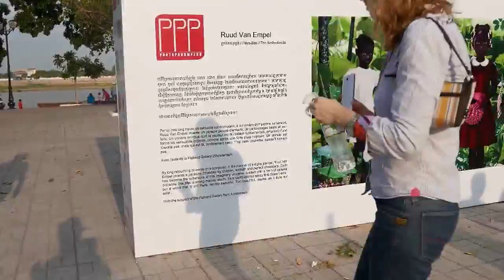Ruud van Empel Photo Phnom Penh 2015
Ruud van Empel on Photo Phnom Penh 2015 (Group Exhibition)